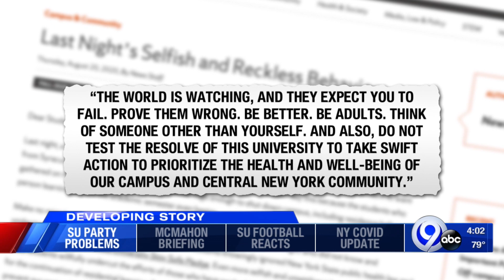Viral video shows large gathering of Syracuse University students